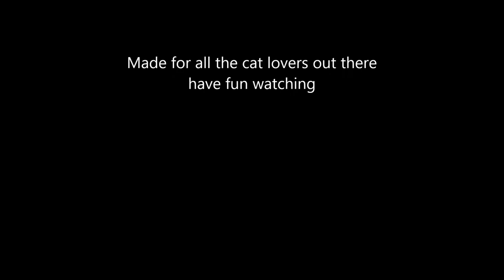Funny Cats Kittens MeowChannelYT 20130505007430 Barbie Belly YT